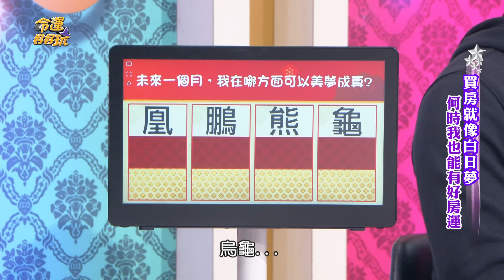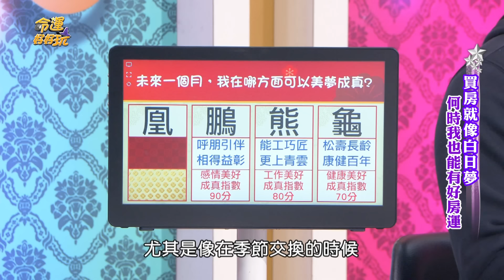【命運占卜】神獸測字美夢成真！選到吉字財運跟著你！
超神準測字占卜！
憑直覺挑選一個字，測未來哪方面能美夢成真？

【2024房地產大預言！紫微吉星入住強運賺大錢的命格！女星用五萬塊就買下房？專家教你買房地點這樣挑！

⭐老娘單身更好命！張盛舒精闢講解夫妻宮，洞悉3款不適合婚姻的女人命盤！